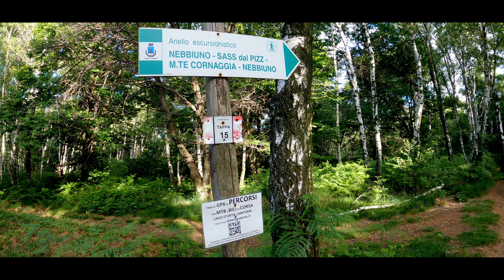2. LAGO MAGGIORE-LAGO DELIO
Lugano - Wenecja 💙🧡
Z Alp nad Adriatyk
3 tygodnie na rowerach z namiotem i sakwami.

Startujemy w Lugano , chociaż miał być Milan .
Na pierwszy nocleg zaplanowany na Sasso del Pizzo 763 m npm, dotarliśmy już po zachodzie słońca i po wspinaczce . Było pchanie do góry 25%, aż skończyło się w lesie na przenoszeniu rowerów i sakw, bo "oczywiście" wybraliśmy najtrudniejszą z dróg na Sasso ...(odcinek 1. Lugano-Lago Maggiore ).

Drugi dzień wita nas pięknym wschodem, zjeżdżamy do miasteczka na śniadanie. Jedziemy wzdłuż zachodniego wybrzeża Lago Maggiore. Przystanek na zdjęcia w Stresa, odpoczynek na promie z Intra do Laveno. Potem lody, obiad nad jeziorem, burza, zakupy na kolejny nocleg i obładowani zaczynamy wspinaczkę nad Lago D'elio. Jezioro położone na wysokości 930m. Chwilkę po rozglądnięciu się za miejscem na nocleg dopada nas kolejna burza. Wykorzystujemy ten czas na kolację. Burza dość łagodnie mija ale 10 min później zaskakuje nas. ulewa. Po ciemku w deszczu rozbijamy namiot.

W odcinkach m.in:
Passo Forcora
Passo Alpe di Neggia
Passo San Bernardino
SplügenPass / Passo dello Spluga
Passo San Marco
Dosso Dei Galli
Passo Maniva
Passo Tremalzo
Passo Coe
Forte Campomolon

Lago di Lugano
Lago di Varese
Lago Maggiore
Lago Delio
Lago di Isola
Lago di Mezzola
Lago di Iseo
Lago di Idro
Lago di Garda
Lago Coe